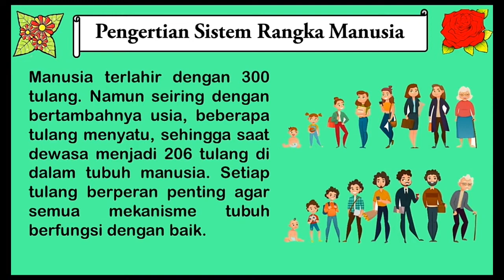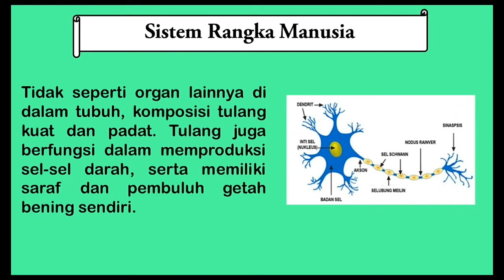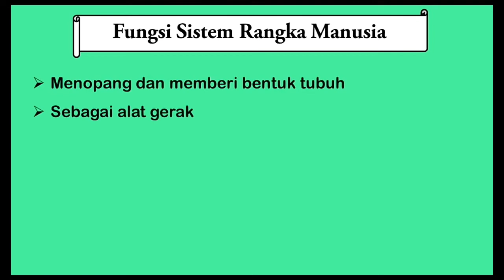Sistem Rangka Manusia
Hai 👋 para Saintis 🎓